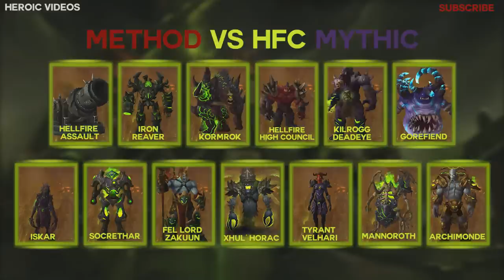Method vs Archimonde Mythic World First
Point of View:
Gaunr (Hunter)
Landqvist (Warrior)
Viklund (Priest)
Dottm (Druid)
Noxe (Rogue)

Soundtrack:
World of Warcraft Patch 6.2 Music - Khadgar (Part 1)

World of Warcraft Patch 6.2 Music - Khadgar (Part 2)